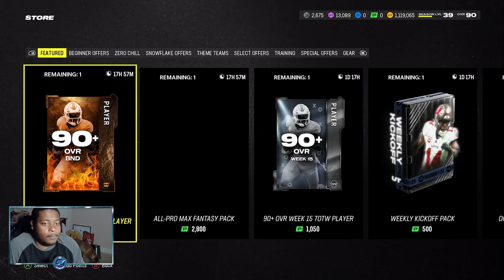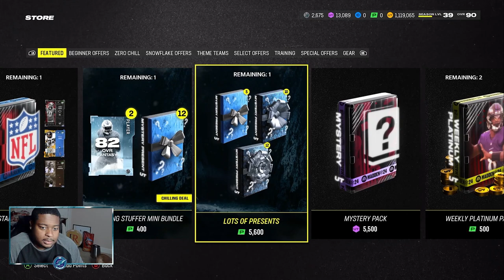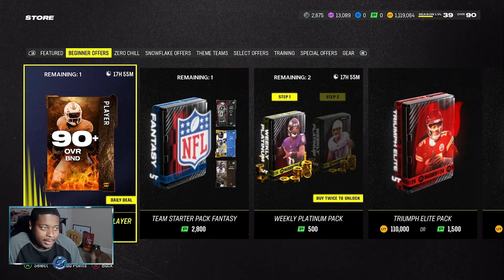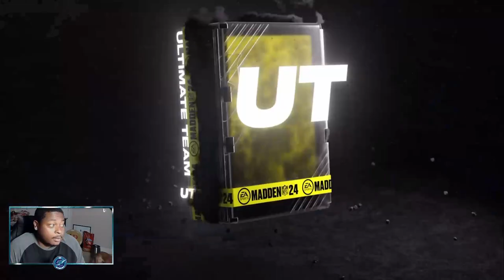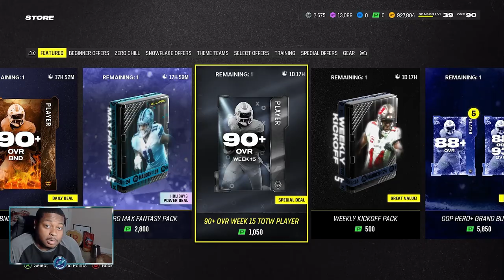TOTW CHUBB, MCCAFFREY, AND GREENDARD !! AND INCOMING MARKET CRASH?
Hybrid Family how ya doing. Thank You for all the support in each in every video. Today we have another banger hope you enjoy it.

zirksee,mut 24,madden 24 ultimate team zirksee,madden 24 pack opening,madden 24 ultimate team packs,madden 24 ultimate team info,TOTW CHUBB, MCCAFFREY, AND GREENDARD !! AND INCOMING MARKET CRASH?,tesla,amazon,madden 24 totw week 15,madden 24 ghosts of madden,madden 24 totw cmc,madden 24 totw mccaffrey,madden 24 totw bradley chubb,madden 24 totw chris godwin,madden 24 90+ anrgy runs pack,90+ angry runs pack madden 24,madden 24 all pro max fantasy